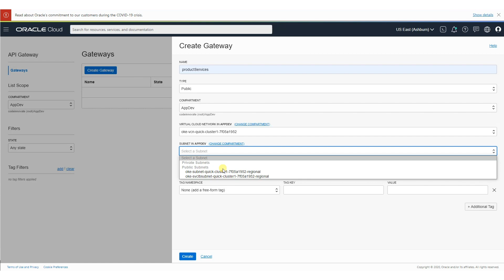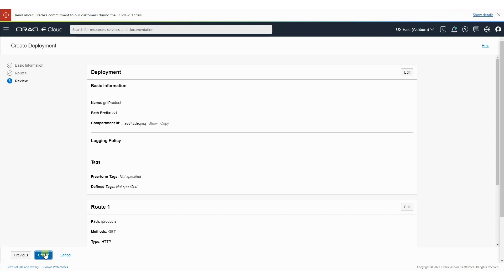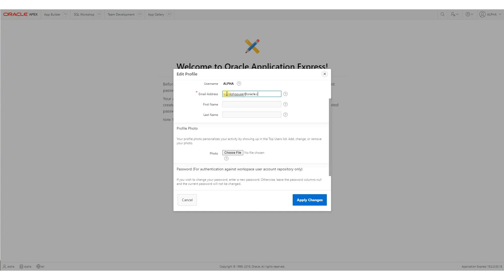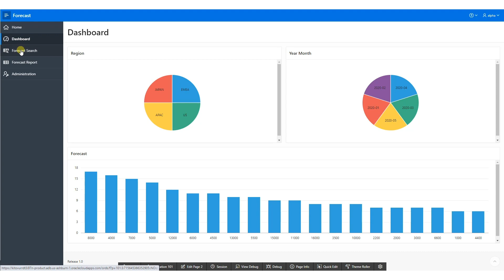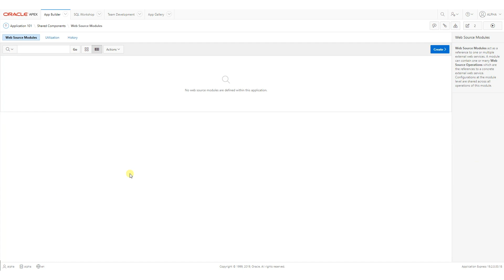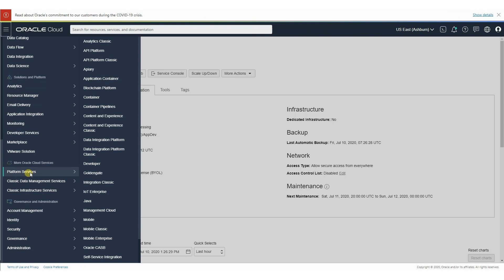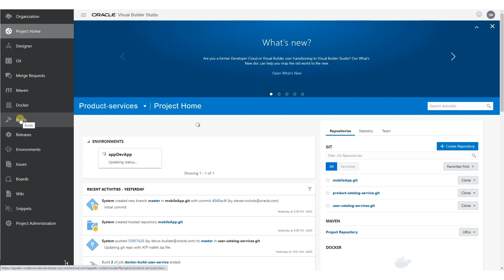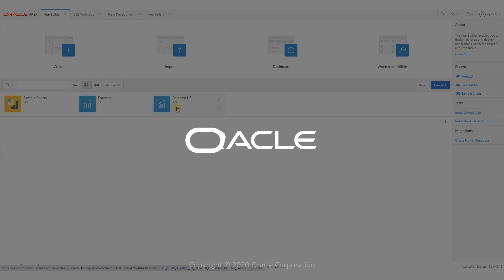AppDev Workshop: Lab 5 Low Code, Microservice Business App Development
In this lab, we will create a new APEX workspace and application using a file upload Reference the Product Catalog REST Endpoint in APEX application. We will then leverage a Build Job to clone the APEX application.